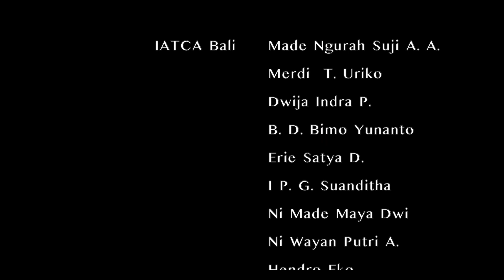Jangan Menyerah (cover) by Bali Controllers - Tribute to I Gusti Ketut Susila